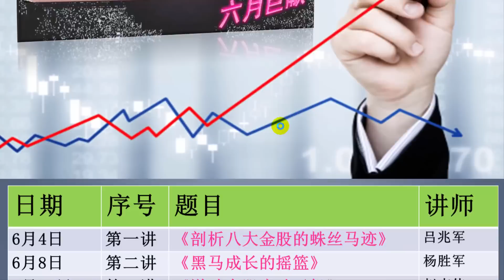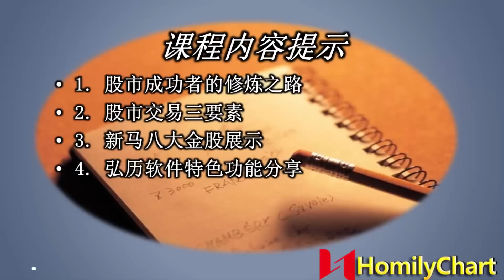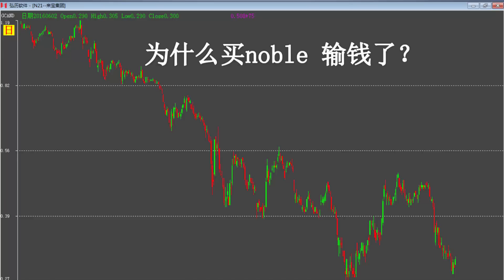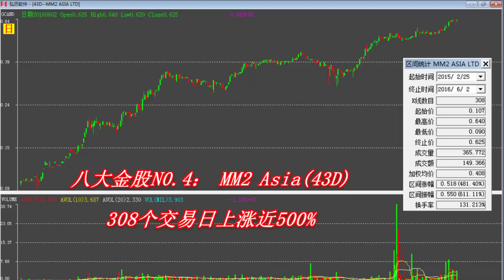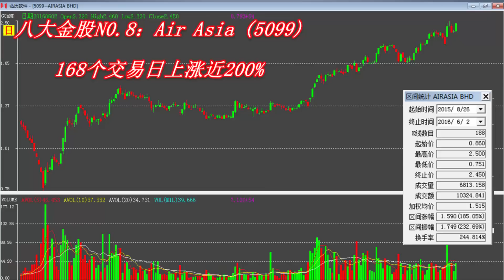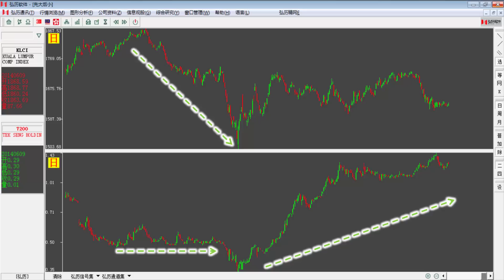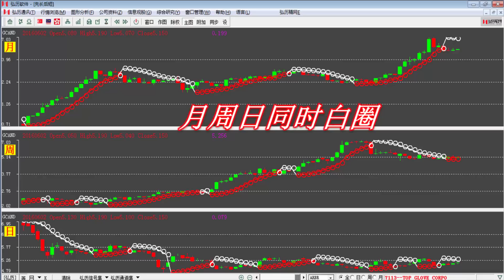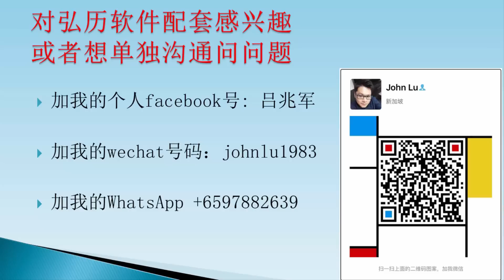第一讲：剖析八大金股的蛛丝马迹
本次《修炼新马八大金股的秘诀》系列课程是继《高手炒股十三招》之后又一个系列的专题课程，也是Homily Video重磅推出的系列专题课程，我们旨在将Homily Video打造成东南亚最大最专业的股票投资平台，我们的口号是“东南亚最大最专业的投资课堂”.